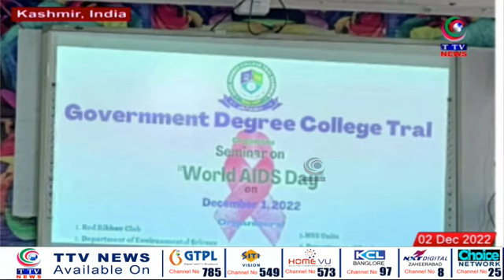Taaza Khabar | 5pm News Bulletin | 02 December 2022 || TTV News